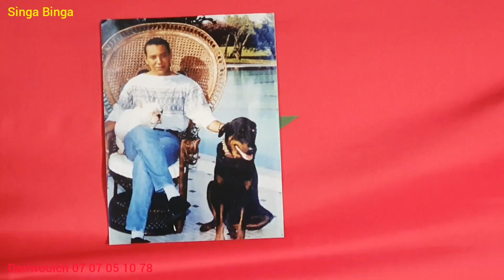زيارة مفاجأة عند المولوع عمر درويش والإخوان حد سوالم وناس مدينة الجديدة نعم أخي دكالة مالينو شاربوني